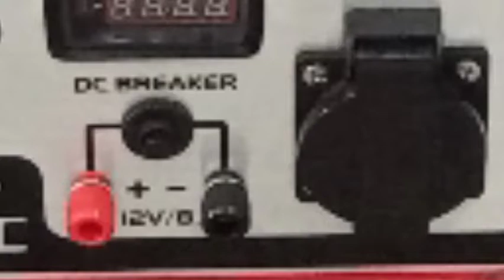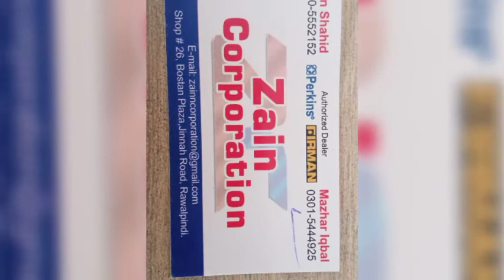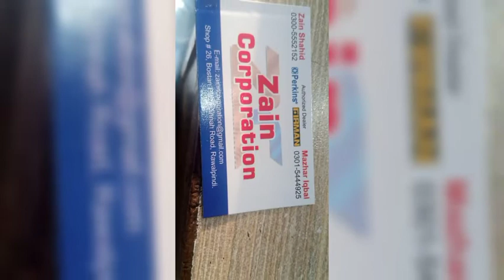پیٹرول گیس جنریٹر (Loncin) 1kva To 10kva